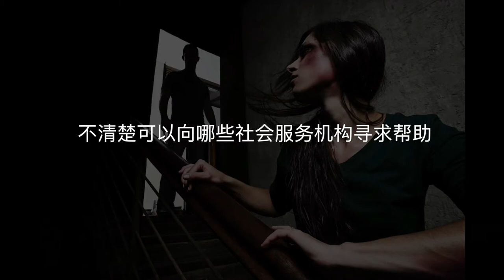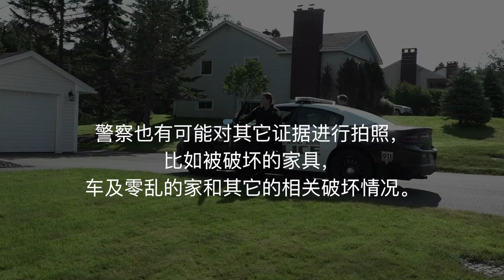Domestic Abuse: I am a Newcomer...Now what? (Mandarin)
Domestic Abuse and the Police for Newcomers to Saint John, New Brunswick, Canada.